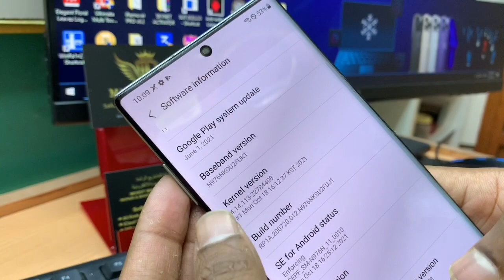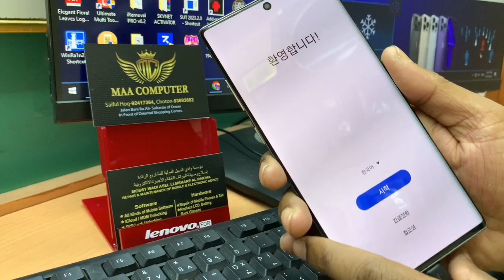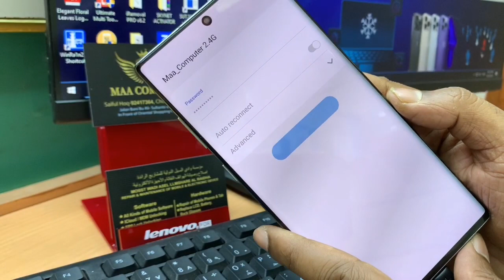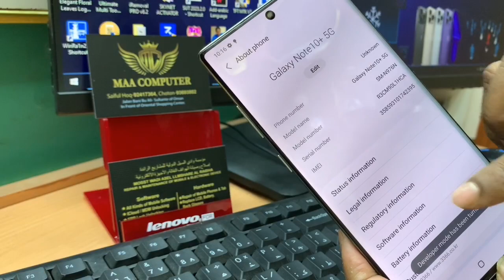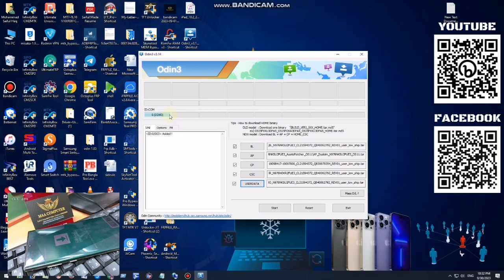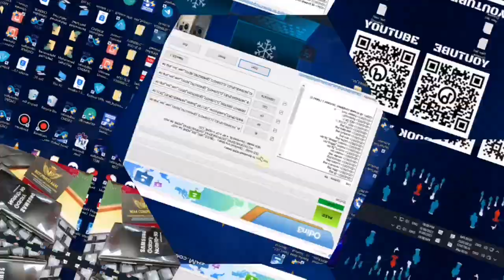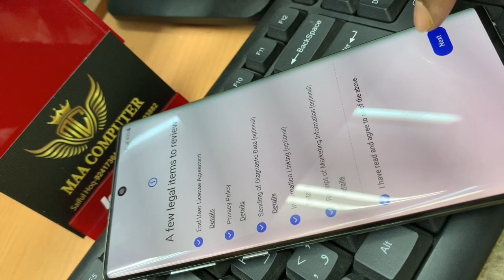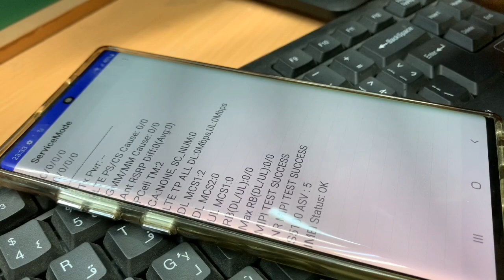Samsung N976N (Note 10+ 5G) U2 Dual Sim Auto Patcher Firmware OS 12 RESET, NO LOST NETWORK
Samsung N976N U2 Dual Sim And Auto Patch NG Unknown IMEI 2 Solution Fix Auto Patch OS12

Samsung SM-N976N Convert To Global Rom
Note 10+ 5G N976N Dual SIM Auto Patch Rom
NG Fix Not Registered On Network Fix

Password: No Password

Fixed Un-Supported Modem
Fixed Repair
Fixed Korean Apps
Fixed Bootloader Warning
Fixed Root
Reset Not Lost Network
Fixed Dual Sim